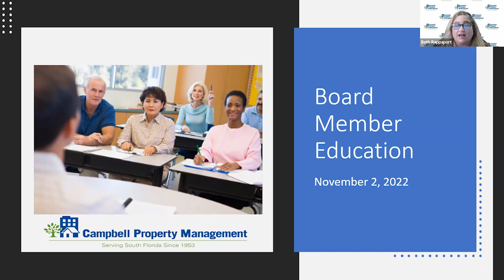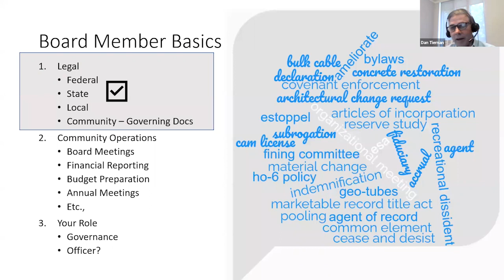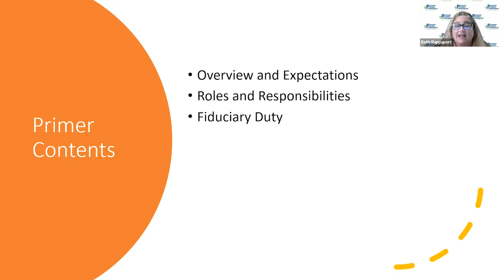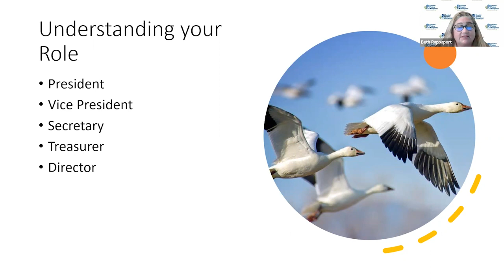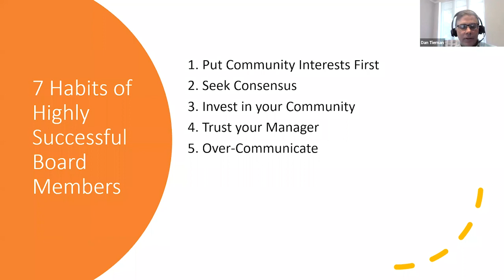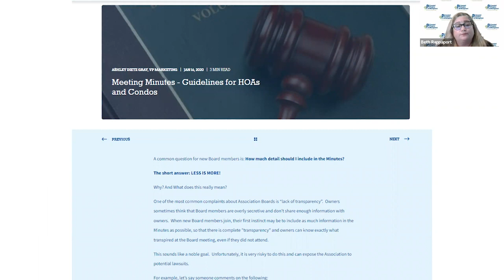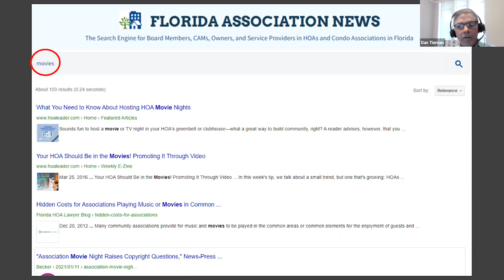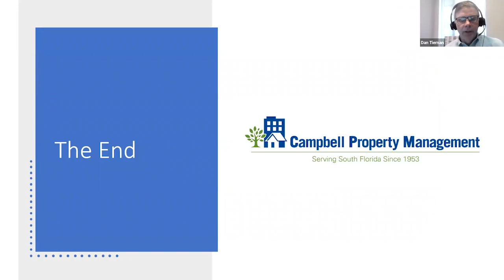New Board Member Education Webinar with Campbell Property Management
Thank you for joining Beth Rappaport & Dan Tiernan from Campbell Property Management for this "New Board Member Education" Webinar. This recording is from November 2, 2022 and was hosted on Zoom.

Learn how this impacts your community association.
To learn more, please visit: Campbellmgt.com